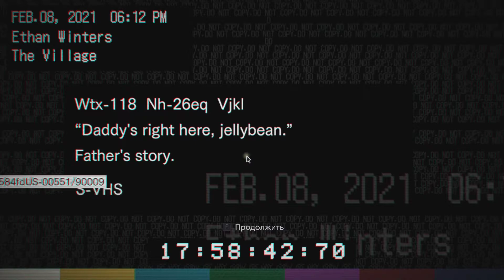Resident Evil Village. PART 2.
Испытайте Survival Horror, каким его еще не видели, в восьмой части легендарной серии Resident Evil — Resident Evil Village.

Спустя несколько лет после кошмарных событий Resident Evil 7 Biohazard, заслужившей признание критиков, начинается другая история. Итан Уинтерс и его жена Миа обосновались на новом месте, вдали от ужасов прошлого. Но не успели супруги насладиться безмятежной жизнью, как их вновь постигла трагедия.